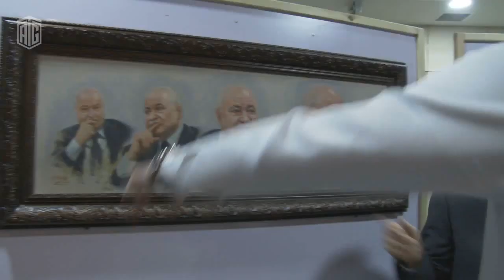Launch Ceremony of 'Talal Abu-Ghazaleh… A Man from the Future' book by Dr. Jawad Al Anani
Launch ceremony of 'Talal Abu-Ghazaleh… A Man from the Future' book by Dr. Jawad Al Anani at Jordan’s National Library, attended by former PM HE Dr. Adnan Badran and a host of eminent personalities and Jordanians from all walks of life